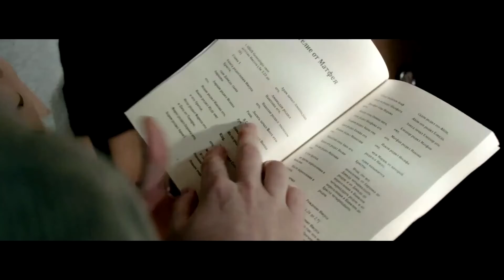Tortured For Christ - Tightened Grip (fragment)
As time went on, the communists tightened their grip even more.
Bibles where banned and everyone was watching...